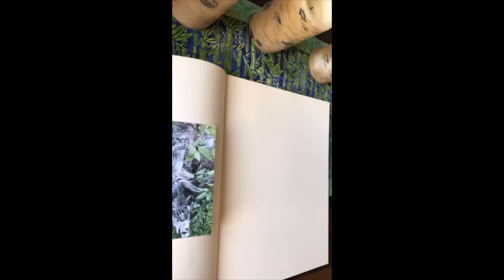Watercolor Sketch of a Tree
Time lapse video of painting in my new watercolor sketchbook. A tree from Mt. Charleston, Nevada.